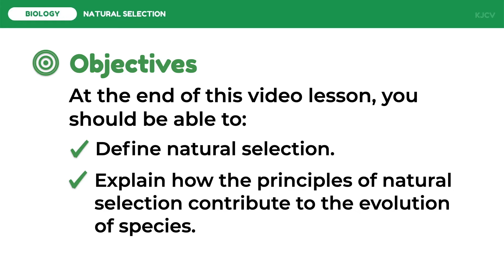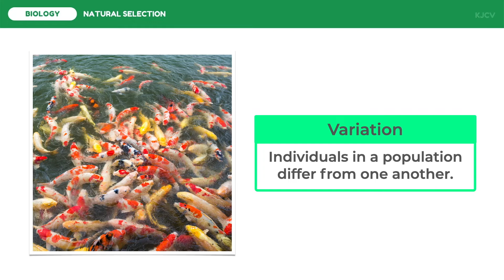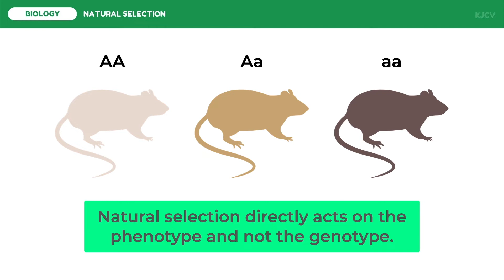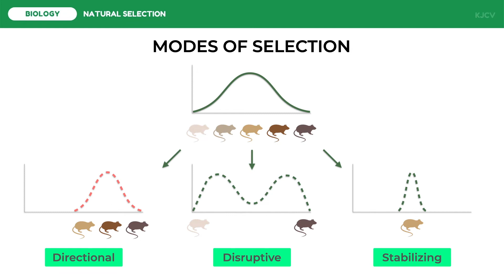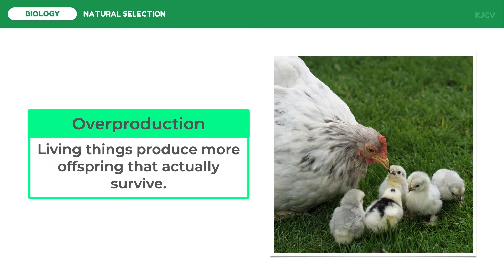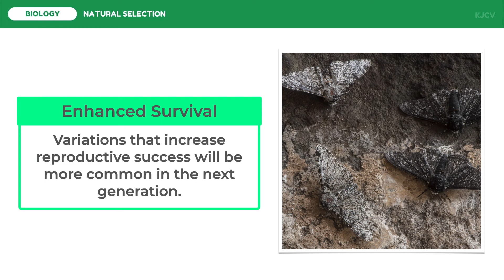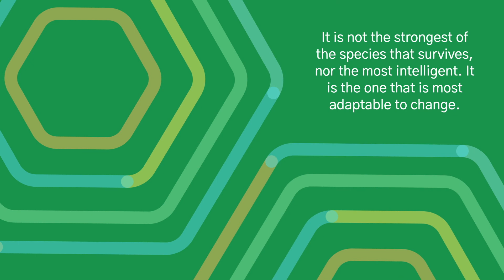Natural Selection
Discussed in this video lesson are the principles of natural selection.